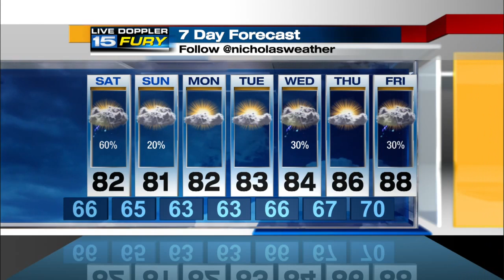WANE Friday Night Forecast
Scattered rain and storms travel through